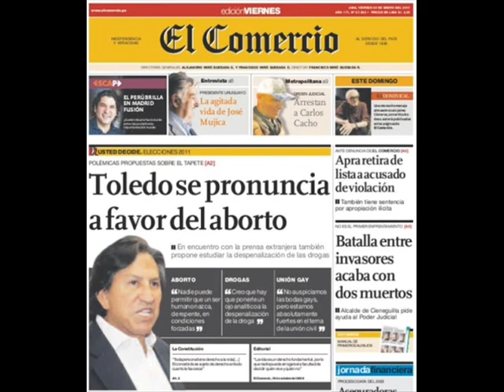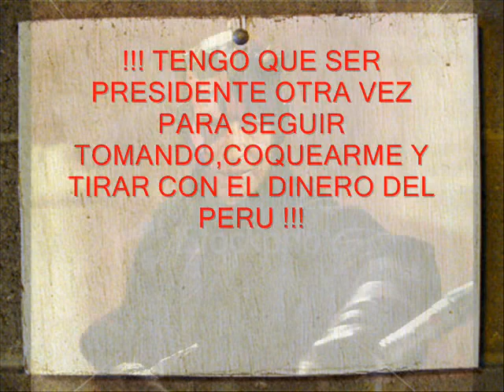ALEJANDRO TOLEDO MANRIQUE.wmv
!!! QUE CONCHA... SR TOLEDO PEOR QUE LA DE SUSY DIAS ANTES DE LA OPERACION POR SU PUNTO DE ORO !!!